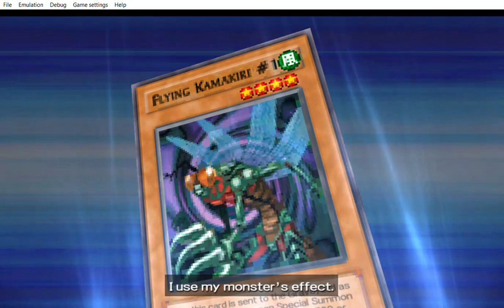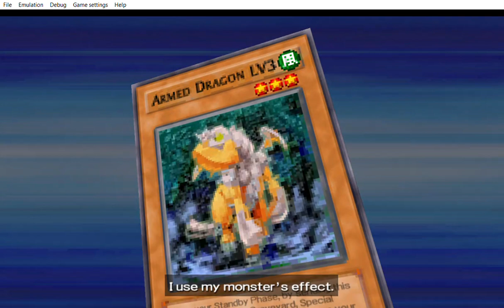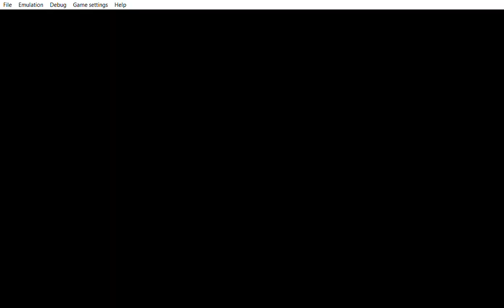Yu Gi Oh! 5D's Tag Force 5 dot dot dot cough cough.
... ... ... is like Chazz vs Aster from yugioh Gx Chazz won the battle with ojama yellow at the end.